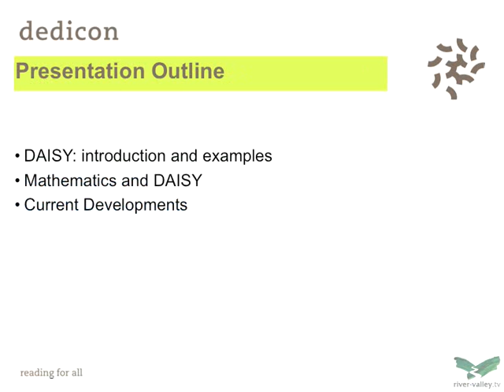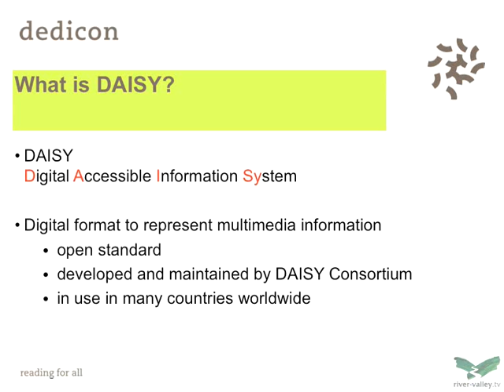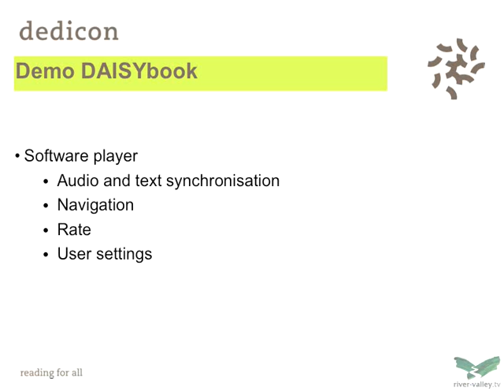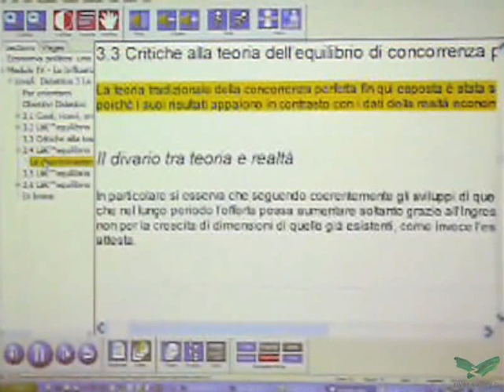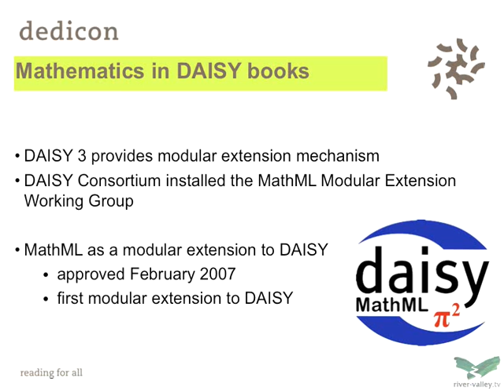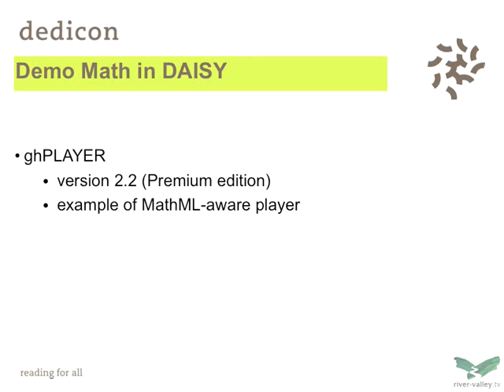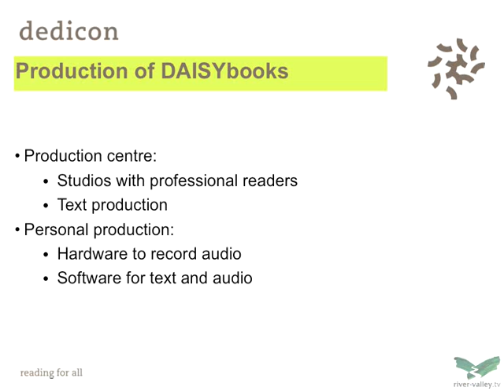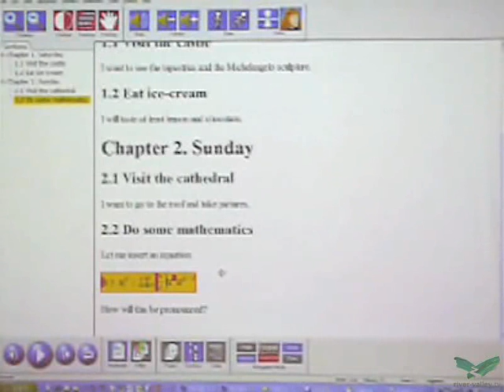Mathematics in DAISY Books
Emilia Persoon
Dedicon, The Netherlands